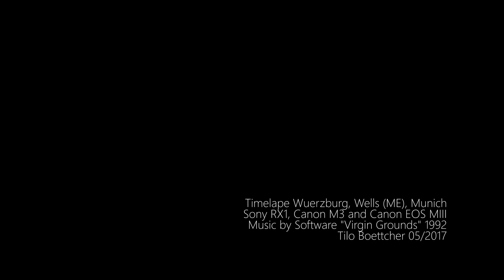Evening-Skies 4k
Skies from my travels during the last 12 months